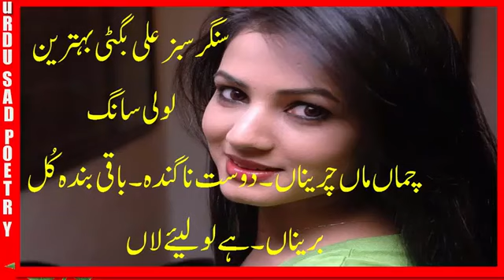sabz ali new loly song chma chrena dosta nagndh baqi bndh kul barena 2019